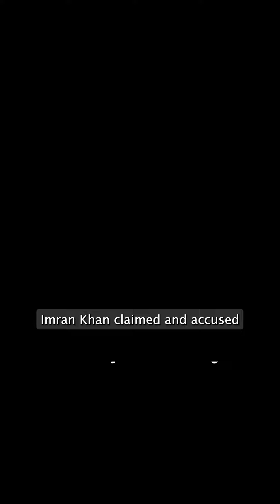Moeed Pirzada Discusses Imran Khan's Claims Against Pakistan's Army Chief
Moeed Pirzada delves into the intricate and controversial accusations made by Imran Khan against Pakistan's Army Chief, General Syed Asim Munir.

Imran Khan alleged that General Munir, who became the Army Chief in November 2022, broke his promise of staying out of Pakistan's political affairs. Khan claimed that General Munir, through President Arif Alvi, assured him and other political parties that he would not follow the political footsteps of his predecessor, General Bajwa.

The story goes deeper, suggesting a "London deal" involving former Prime Minister Nawaz Sharif, which purportedly led to Khan's imprisonment and the crackdown on his party, Tehreek-e-Insaf. Moeed Pirzada unpacks these complex dynamics, providing insight into the pressures and political maneuvers behind these events.

Pirzada also addresses the accuracy of these allegations, highlighting the timeline and responsibilities of various military leaders, and questioning the veracity of the claims against General Munir. Join Moeed Pirzada as he provides a thorough analysis of this gripping political narrative.